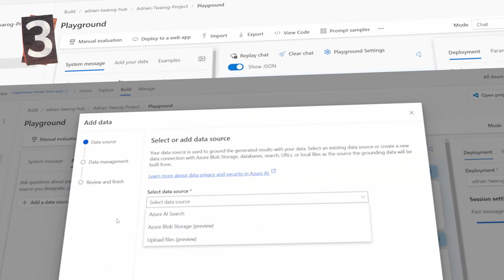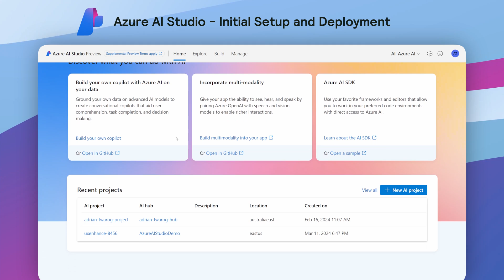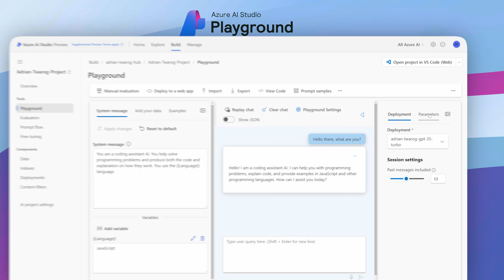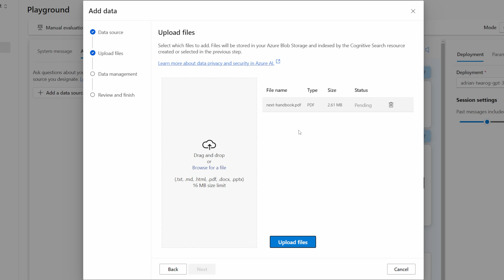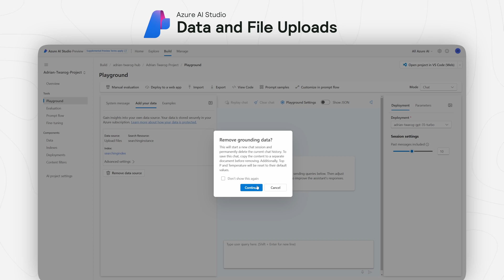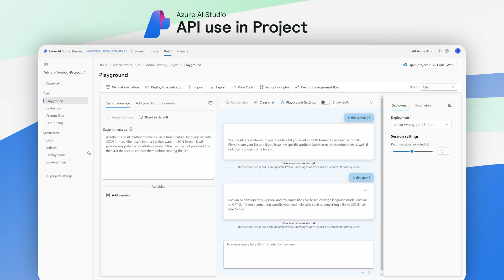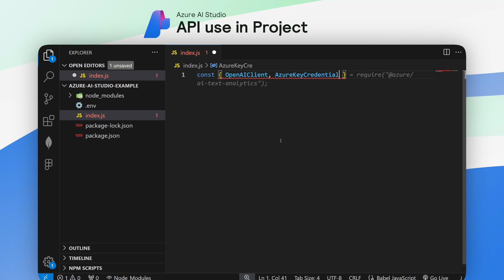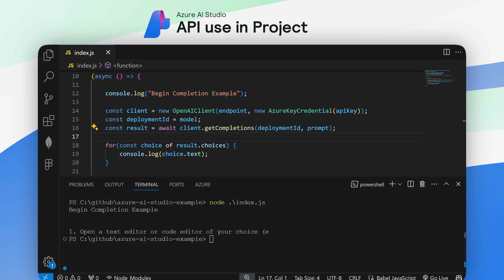How to use Microsoft Azure AI Studio and Azure OpenAI models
You can now interact with OpenAI directly through Azure AI Studio. Learn more about Microsoft Azure AI Studio

In this video I’m going to cover Azure AI Studio, which will be useful if you’re looking to build something a bit more complex as either a beginner or professional developer at a company.

There will be 5 parts to this video:

1. What is Azure AI Studio
2. Create a model on top of Azure OpenAI
3. Import Data to a Model
4. Configure and Deploy Model
5. API use of the model for a Project

I’d also like to thank Microsoft for sponsoring this video, a lot of what we do today will be built on top of the Microsoft Azure service, so if you want to learn more, I’ll add links in the description to the project.

Azure AI Studio is the combination of tools such as Azure OpenAI, Machine Learning and other AI services like speech, vision, etc in a central place. With it:

- I am able to deploy AI models for deploying and testing AI models on top of the Azure OpenAI service.
- I can add custom data sources to help prompting, such as a database, file or document, or even web address.
- I can define prompts to work almost like a flow chart, this prompt flow lets you create more customization for the models and how they function
- I can integrated content safety filters to help mitigate problems or harm depending on the type of solution you’re building
- I can combine multiple AI capabilities to produce a much more advanced generative AI solution.

00:00 - Microsoft Azure AI Studio
00:44 - What is Azure AI Studio
01:32 - Azure AI Studio - Initial Setup and Deployment
02:44 - Azure AI Studio - Playground
05:17 - Azure AI Studio - Prompt Flow
06:42 - Azure AI Studio - Upload files and data
11:02 - Azure AI Studio - API use of Azure OpenAI GPT3.5 and GPT4 Models
16:25 - Additional Documentation and Resources for Azure AI Studio

Computer Gear:
💡 Key Lighting

Camera Equipment:
📸 Primary Lens
📸 Secondary Lens
🎥 Secondary Camera
🎙 Camera Mic